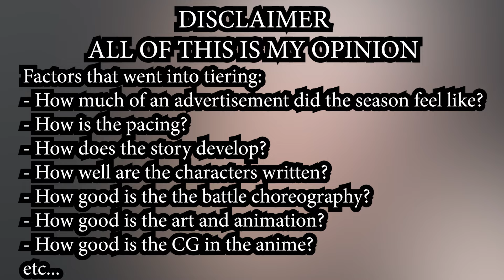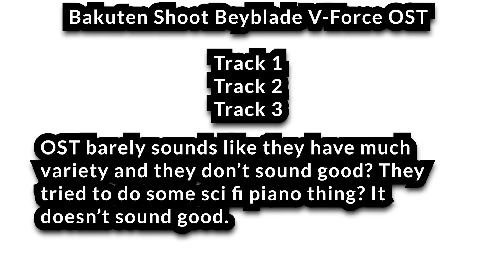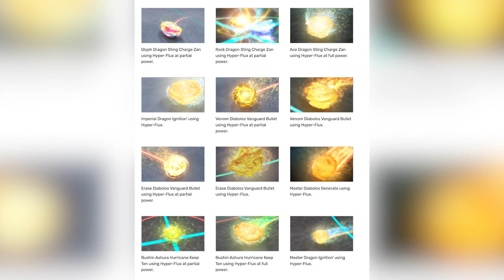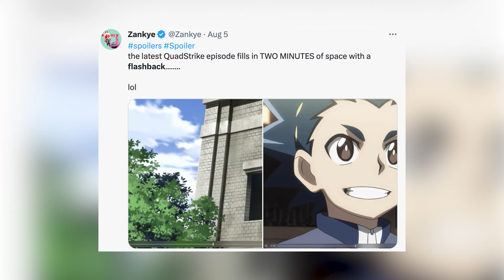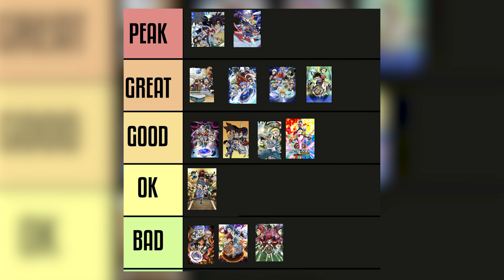Ranking EVERY Beyblade Anime (Tier List)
MASSIVE SPOILER WARNING FOR ALL GEN ANIME AND READ CONTENT DISCLAIMER

As we are getting into Beyblade X eventually I thought why not do a tier list of every MAIN SERIES Beyblade anime, this is ignoring things like spin offs or that type of stuff only official stuff!

Also credit to KIO and SkyShu as well for thoughts when talking about the seasons

AMAZON STORE
TARGET - goo.gl/Ya285E